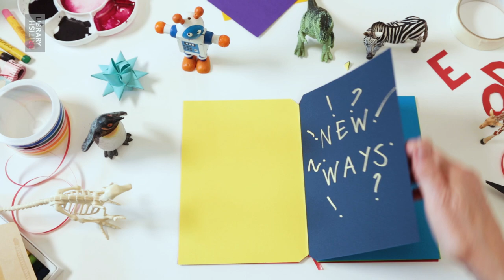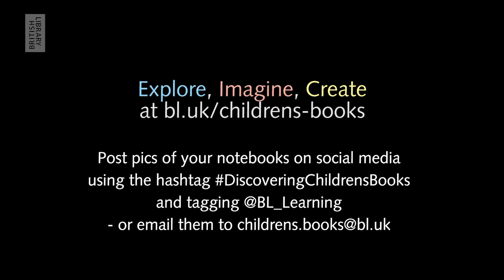Make a Pop-Up Poetry Notebook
Bind your own pop-up poetry notebook and follow our fabulous prompts to help you see the world like a poet.
Explore. Imagine. Create. Discover more on the British Library's Discovering Children's Books